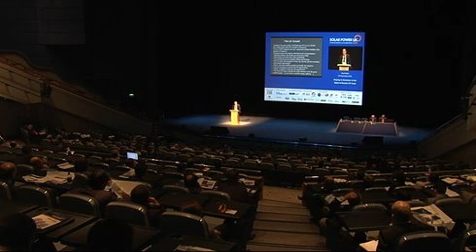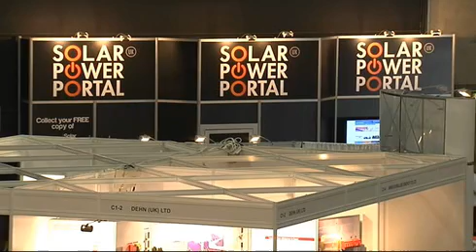Solar Power UK 2011 kicks off in Birmingham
Solar Power UK 2011 opened its doors yesterday morning, welcoming a total of 1,600 visitors to the ICC in central Birmingham. With a line up of over 50 key industry speakers, as well as a keynote address from the UK's Minister of State for Energy and Climate Change, Greg Barker, the three-day event promises to be the biggest solar dedicated conference and exhibition to UK has ever seen.